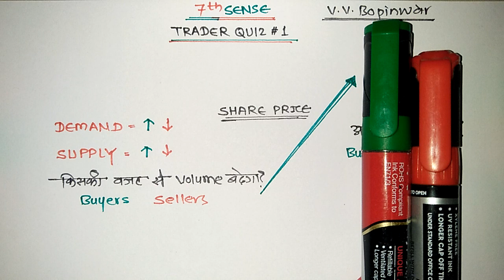Trader Quiz - 1 | Fundamental Analysis | Demand Supply | Buyer Seller | V. V. Bopinwar